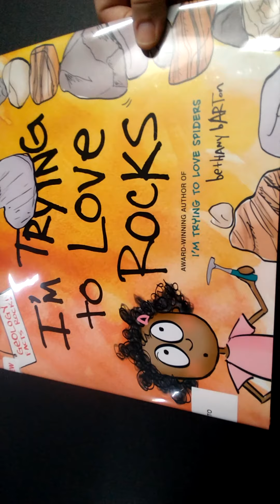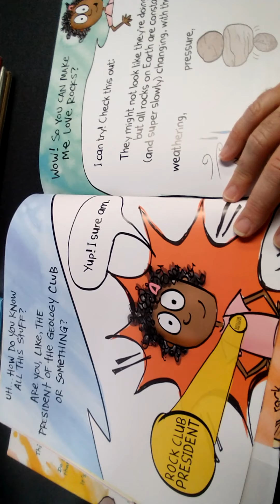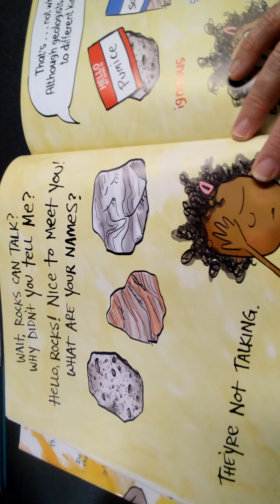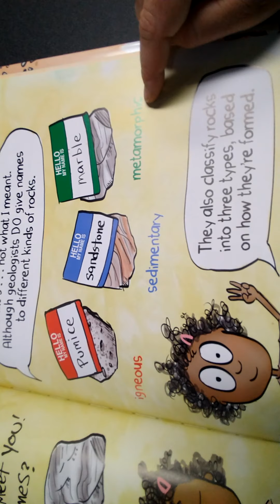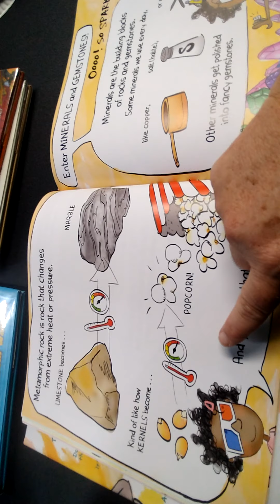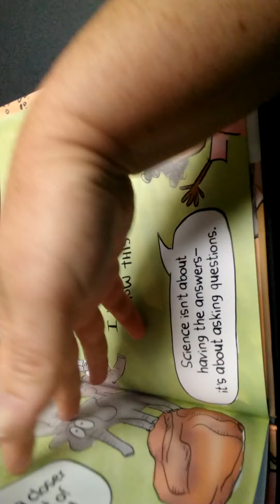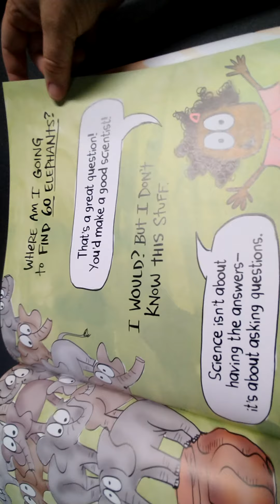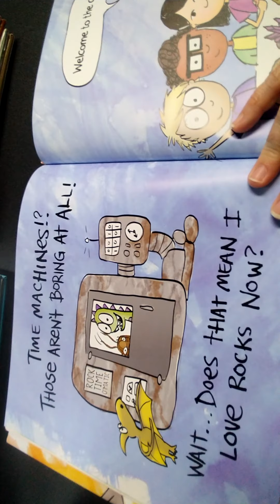I'm Trying to Love Rocks by: Bethany Barton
A girl teaches the reader about rocks. The reader decides to join a rock club.